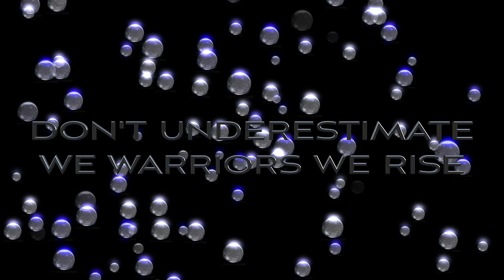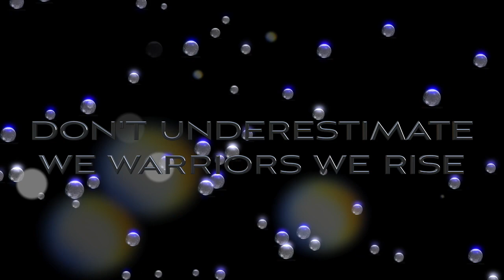Let's Celebrate - Ms. Triniti [Official Lyric Video]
Superpop - Time Of Our Lives

We, we came fi celebrate,
we light up, we hot di fire
And we na Quit,
We grind it harder, we na brek down,
Until we a tek down

Wi na give up, we tek di top spot,
We Lick dem down we na ga stop, stop stop
till di crowd dem go ‘ra ra ra’
It ain’t over till di clock stop
doh underestimate, We warriors, We rise, till we tek di prize

All di people dem, all di massive dem, bring it..

Whoa Ooh Oh OH OH X 2
Live it up, live it up, up up up
Make it jump, make it Bump bump bump
Put em UP, put em up, put em, put em up now
Flag in di air, come wave it around

Let’s Celebrate e e e e e e
Tek it Away
We Celebrate
We tek di cake

This, this di day dat we ga rise up
We tek it higher
And you see me,
Spent my whole life waiting to shine now
This is my time now

Ahh, come on, are you ready?

Tek it Away
We Celebrate